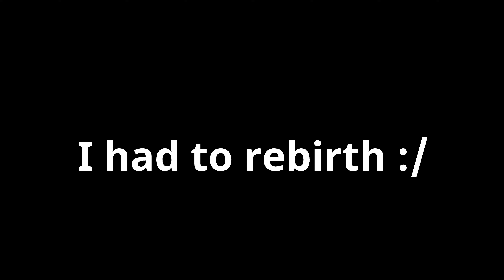Camping gameplay and funny moments (part 1)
I tried to put some more edits in, but filmora was struggling to do so, but here is camping, part one.